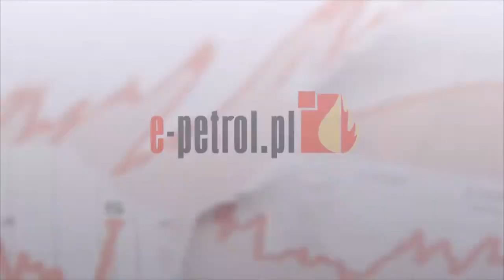Koniec obniżek cen paliw w Polsce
Dr Jakub Bogucki - analityk rynku paliw e-petrol.pl w tym tygodniu ma nie najlepsze wiadomości dla kierowców. W najbliższych dniach podrożeć mogą benzyna i olej napędowy. Jedynym gatunkiem paliwa, który może potanieć, jest autogaz.